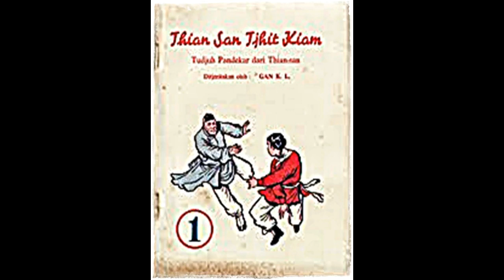Seri Cerita Silat Tujuh Pendekar Thian San Jilid 1